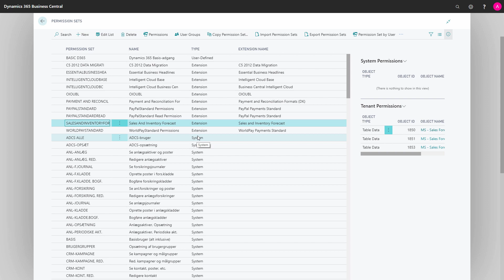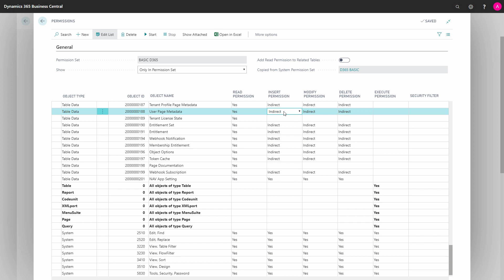Managing Permission Sets in Business Central - Microsoft Dynamics 365 Business Central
How to manage Permission Sets in Business Central? In this video, I will go through how you manage the permission sets in Business Central. So first I have to find the permission sets. [ENG19072330]